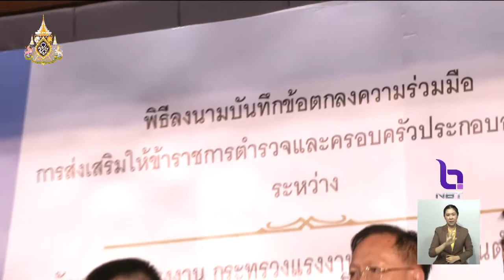'แรงงาน'จับมือ 'สตช.' ฝึกอบรมสร้างอาชีพเสริมให้ตำรวจ-ครอบครัว นำร่องหลักสูตรช่างตัดผม